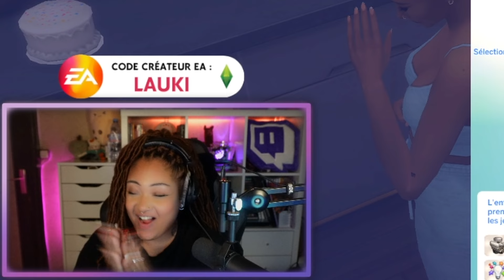Amour et Trahison, Missy déménage | AMOUR FOU ❤️‍🔥 [Ep.3]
Hello les Nawas ! 💗

A l'occasion de la sortie du pack "Amour Fou", nous avons lancé un Let's Play sur Twitch pour découvrir le pack. Missy Honnaire, fille de Millie Honnaire doit désormais vivre sa nouvelle vie sans sa maman...
Dans cet épisode, Missy déménage et devient une tueuse..

✨Si tu souhaite me soutenir à travers tes futurs achats de packs Sims 4 ou jeux sur EA, tapes le code créateur : LAUKI dans l'entrée des codes promotionnels pour me faire bénéficier de 5% sur tes achats ! (collaboration commerciale)

PS : Si tu as lu la description jusqu'ici, place le mot "aubergine" dans ton commentaire 😉